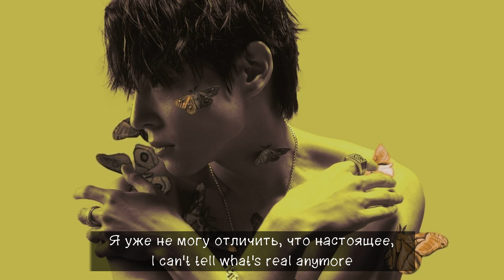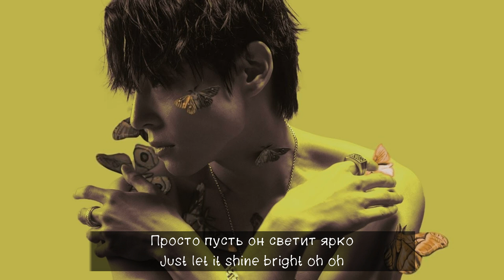WOOSUNG (김우성) – Modern Life | RUS SUB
Чтобы заказать какую-то песню или влог любимого артиста, то оставьте заявку у нас в Telegram-канале и в скором времени он появится у нас на канале )

 × Наши соц.сети ×
★ Тг канал FSG — @onemoon_fsg
★ Тг канал по ONEUS — @oneus_rbw
★ Тг канал по соло исполнителю RAVN — @KimYoungjo_official
★ Тикток аккаунт по ONEUS — tomoon.official
★Тикток аккаунт по соло исполнителю RAVN — kimyoungjo_fans
★ Inst по ONEUS — tomoon.off

Тайминг, редакт, перевод, — Wolfie🐺

Запрещается замазывать и как либо убирать водяной знак. Пожалуйста, не присваивайте себе перевод, мы тратим свои силы и время. Публиковать в различных соц. сетях только с указанием кредита.